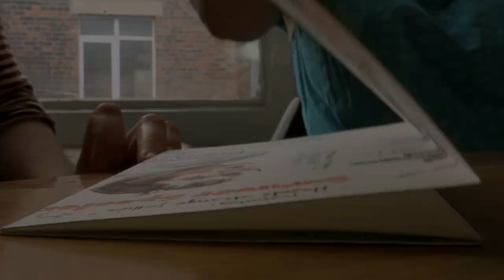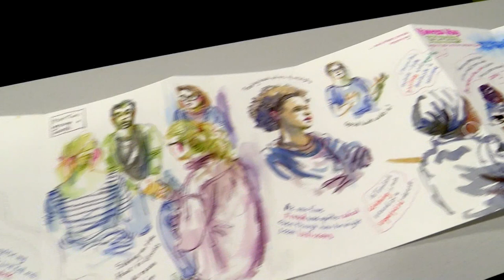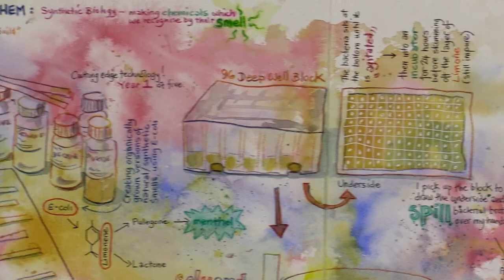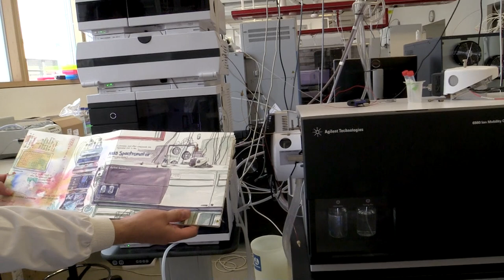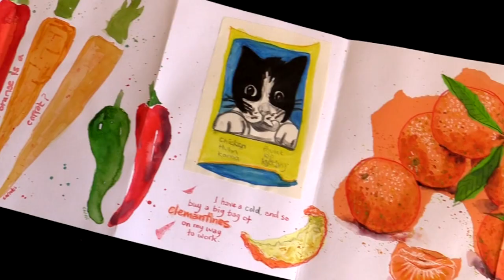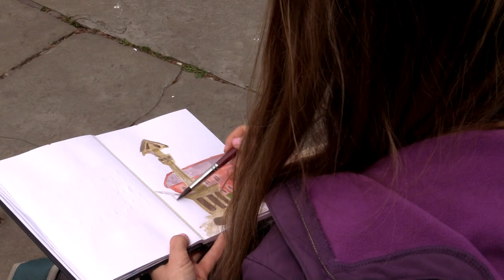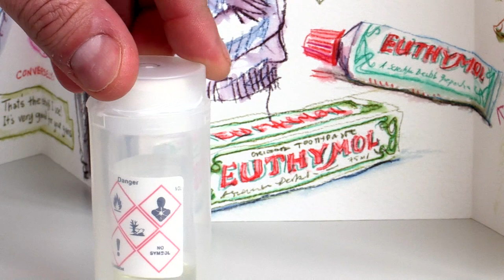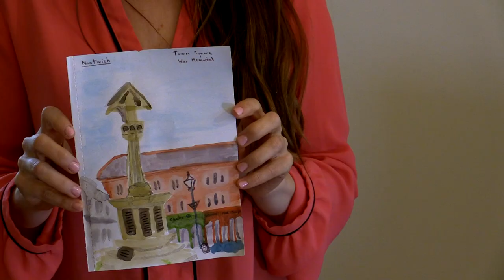Unfolding Stories: Sketching the everyday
During 2015/16, urban sketcher Lynne Chapman was artist-in-residence at the Morgan Centre. Lynne documented the everyday lives of Morgan Centre sociologists, in the office, teaching students and doing research in and around Manchester.

As part of the project, we explored the potential uses of urban sketching for sociological research.

The Morgan Centre is a research centre based in Sociology at the University of Manchester, focusing on research into everyday lives.

The artist-in-residence project was funded by the Leverhulme Trust.